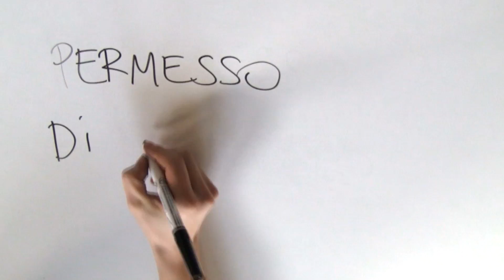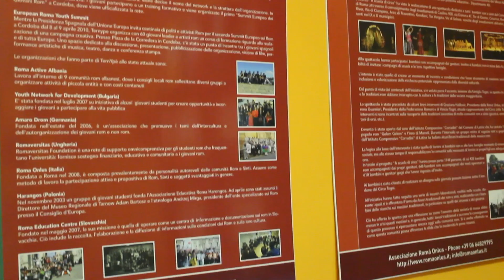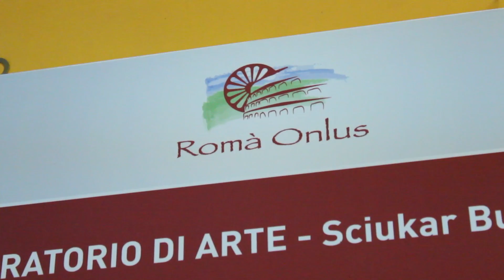Graziano Halilovic a gipsy from Italy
Graziano Halilovic was born in Italy but his family comes from Bosnia. Nowadays he is the President of Romà Onlus, an Association that deeply believes and spreads the importance of education between younger generation of gipsy living in Italy.

Graziano is almost 40 years old, has always been living in Italy, but he still needs a residence permit to remain and work in Italy.

This is his amazing story